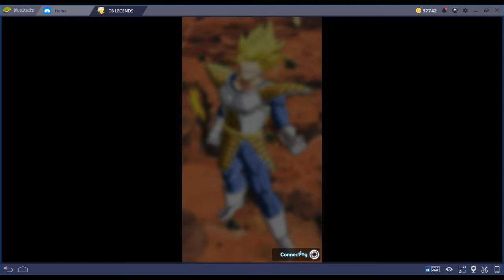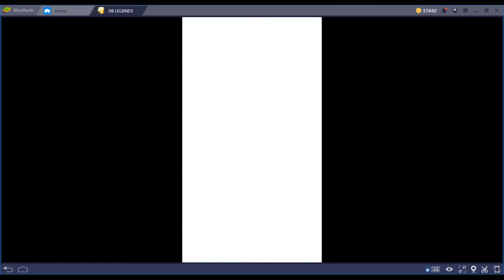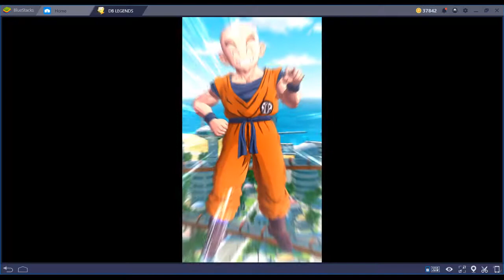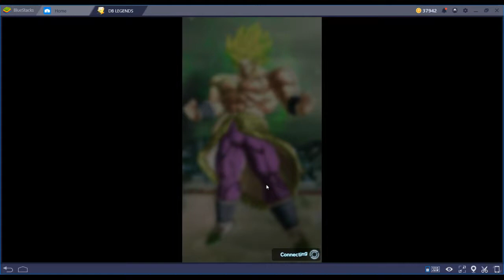Dragon Ball Legends - Episode 42